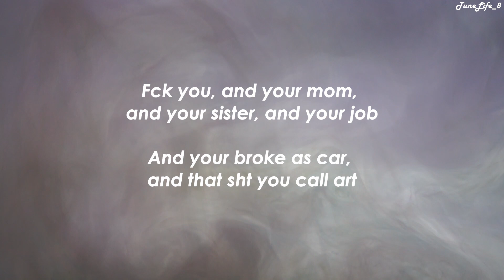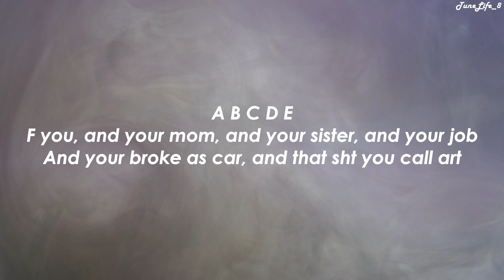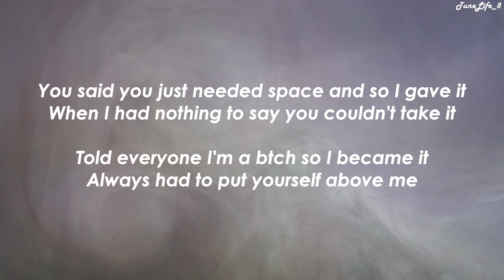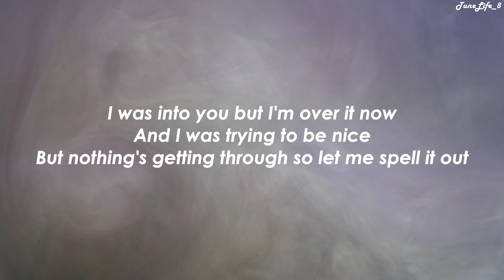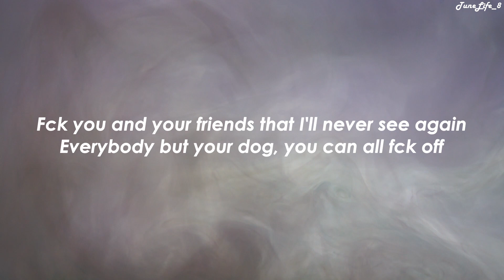GAYLE - abcdefu (Lyric Video)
Lyrics:

"abcdefu"

Everybody but your dog, they can all fuck off

Even tried to bite my tongue when you started shit

When I had nothing to say you couldn't take it

GAYLE - abcdefu (Official Music Video)
"abcdefu" out now! Download/stream: @ID

Director: Jimmy Fisco
Co-director: GAYLE
Producer: Kristina Russo